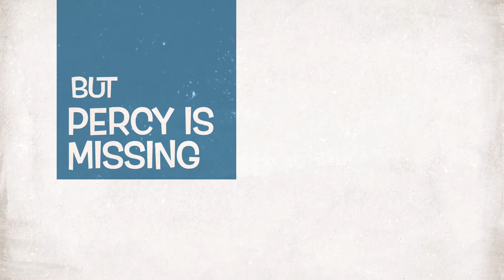The Blue #1 Spy